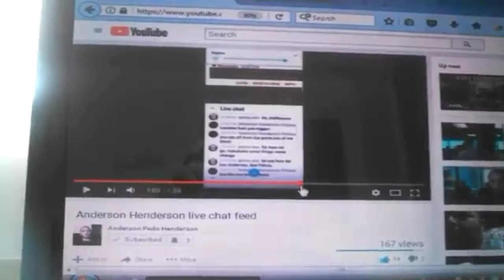Queen Bitch Attempts To Troll The Legend